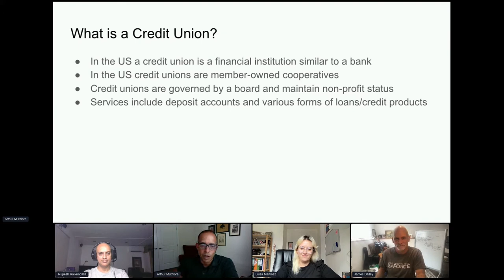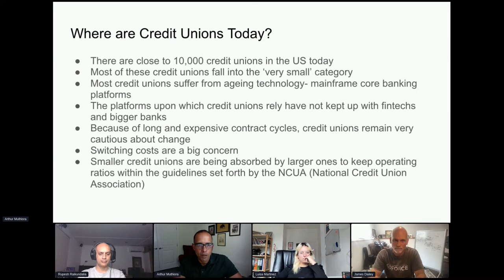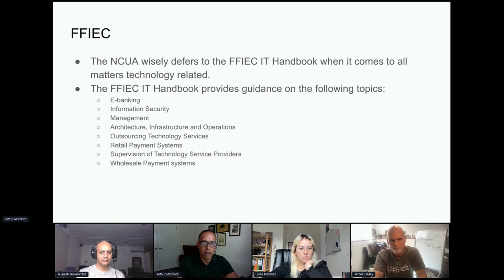Fineract in Regulated Credit Unions - Art Muthiora, James Dailey, Rupesh Raikundalia, Luisa Martinez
Thank you to all of of our ApacheCon@Home 2021 sponsors, including:

STRATEGIC
Google

PLATINUM
Apple
Huawei
Instaclustr
Tencent Cloud

GOLD
Aiven OY
AWS
Baidu
Cerner
Didi Chuxing
Dremio
Fiter
Gradle
Red Hat
Replicated A presentation from ApacheCon@Home 2021

Assessing the fit for Fineract with member-owned financial institutions in regulated markets. Credit Unions are organized around principles that align well with the mission of Fineract: financial inclusion and community based. That makes them natural partners. Their product mix of mortgage loans, credit services, and savings as well as connections to payment mechanisms are in line with the direction of Fineract and the Mifos open source components. This moderated panel discussion will dig into the functional alignment and define the process by which regulated credit unions could adopt the solution set.